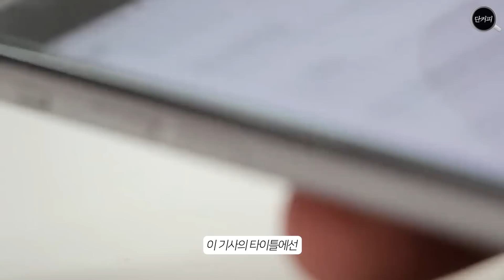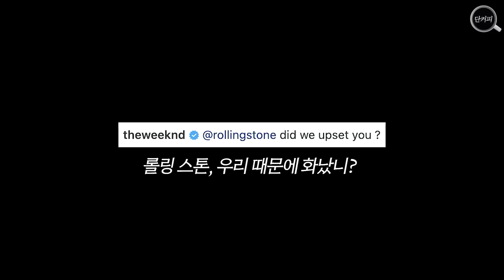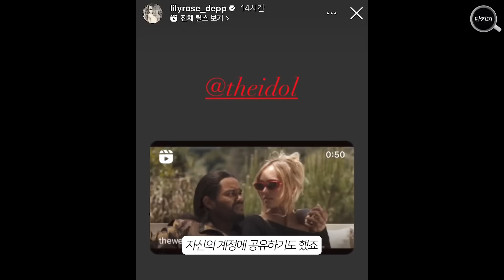그저 이용당했을 뿐? 제니의 첫 배우 데뷔작 '디 아이돌'이 논란이 되고 있는 이유